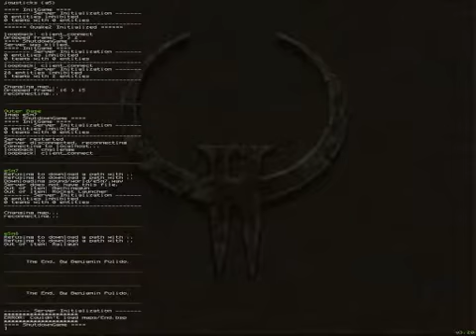Quake 2 Add-On: Hell Violence | Parte 7